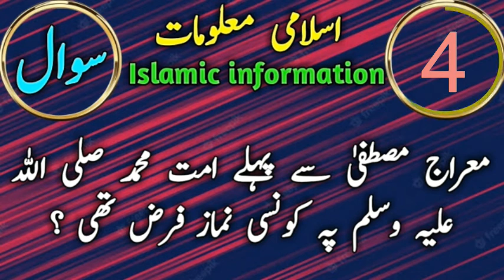🔥Qur'an me konse aise do jumle Hai jinko ulta bhi padhe to same hi padte hai ??? you know 🤔🤔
About this video :- iss video me ham ne aap ko Qur'an and other islamic question ki Information di hai is liye aap video ko pura dekhe take aap ki malumaat me koi kami na rah jaye
Quran ki malumaat/quran ki information /Qur'an se judi important baate /quraan allah ka kalam /Qur'an in urdu/most import knowledge for Qur'an/kya aap jante hai /masha Allah Quran is my life